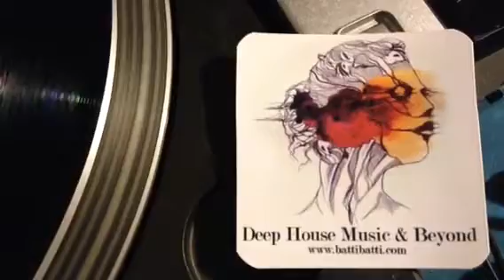Batti Batti 02 - Atmospheres Ep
Battibatti.com